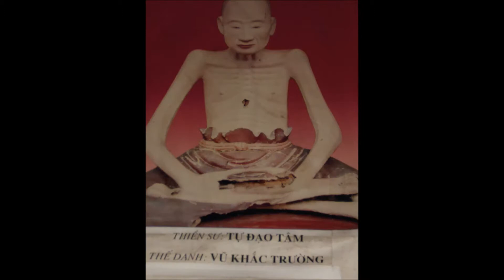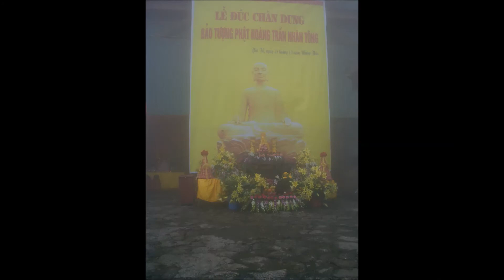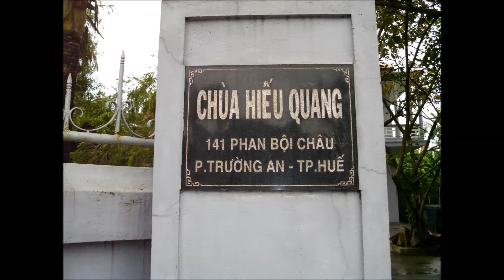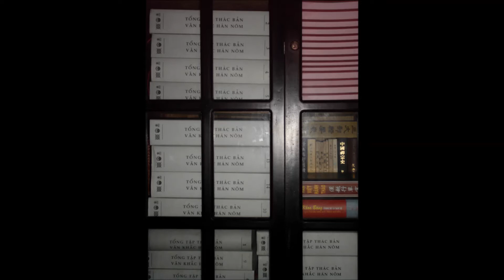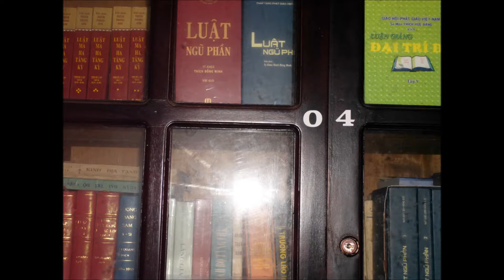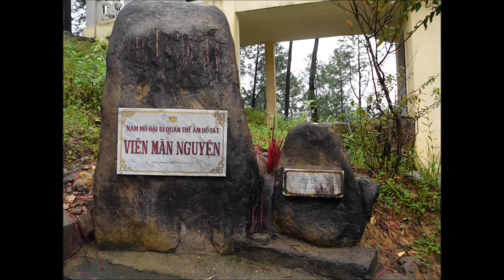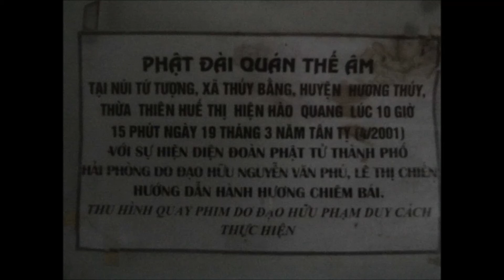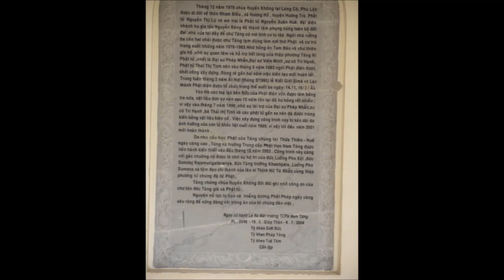Kinh Pháp Hoa và Bài Giảng Phẩm 8